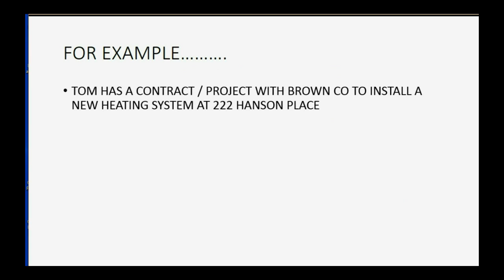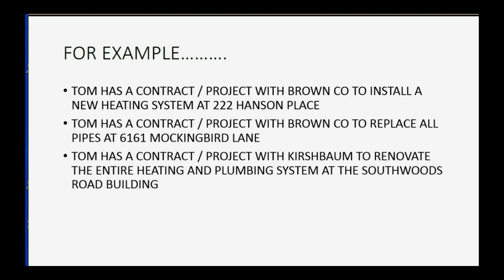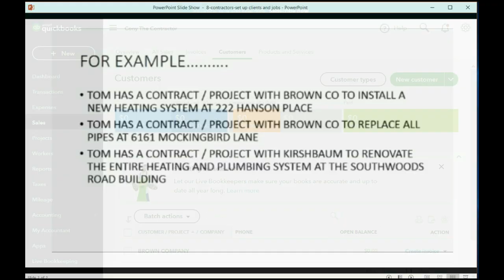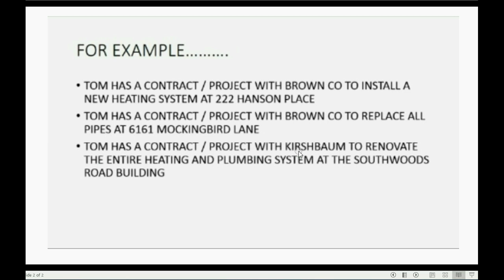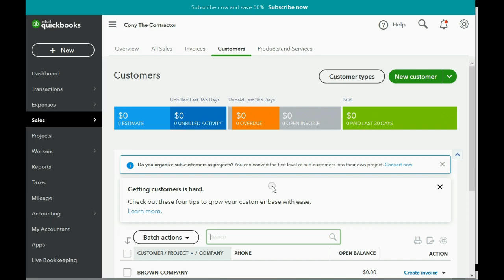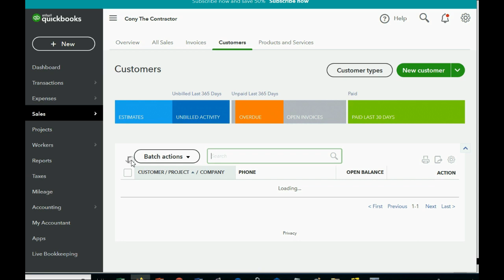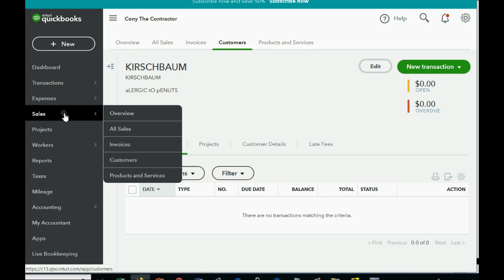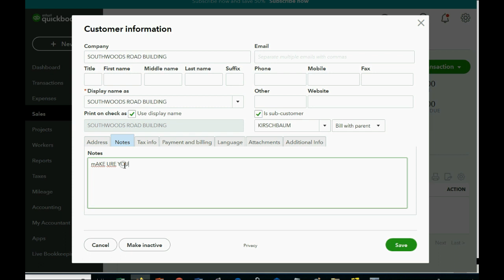QuickBooks Online For Contractors Setting Up Jobs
In This QuickBooks Online tutorial lesson, you will learn how to set up ‘jobs” in QuickBooks Online. A “Job” is a project or contract that is first listed in the customer list as a “sub” customer under the actual client that you made the contract with. You will fist put the customer / client on the list with all there information. Then, under that customer, you will add the job or jobs that you are doing for them. Each job under the same customer will be listed separately and QuickBooks Online gives you the ability to add job specific information for each job as well as customer notes that are specific to each job
This QuickBooks YouTube Playlist will teach you every possible contractor feature that a contractor could need when using QuickBooks Online. Not all contractors are physical contractors that do renovations or construction. QuickBooks Online has features for those types of contractors as well as “office professional” type of contractors like marketing companies that fill their client’s service contracts over time.  This YouTube QuickBooks Online for Contractor’s Playlist will teach every available contractor feature in QuickBooks online. It will give you real-life, hands on practice with actual contractor problems and solutions for anything that could come up when managing any contractor company’s books and records in QuickBooks online.  Every “on the job” challenge is addressed by demonstrating all job project features and how they are used in QuickBooks online. Even non-contractors can benefit from the features in QuickBooks Online demonstrated in this playlist.

See This Topic In Quickbooks Desktop